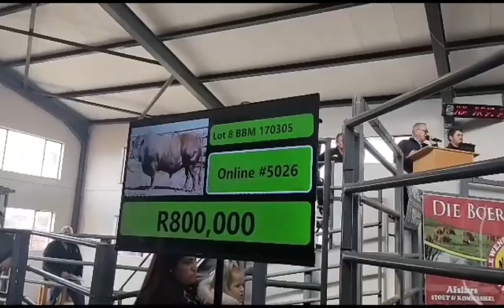Bonsmara bull sold for R1 million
A Bonsmara bull from Poggenpoel Molopo Bonsmaras was sold for R1 million at their annual production sale in Stella.